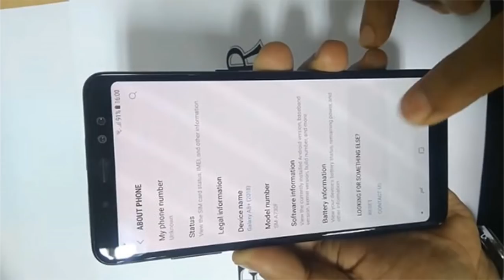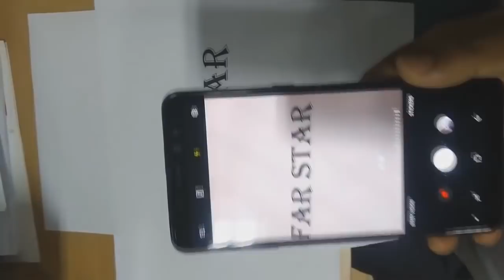คลิปใช้งาน Samsung Galaxy A8+ (2018) กับดีไซน์ Infinity Display จอใหญ่ 6 นิ้ว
ที่มา : mobilissimo, @MMDDJ_